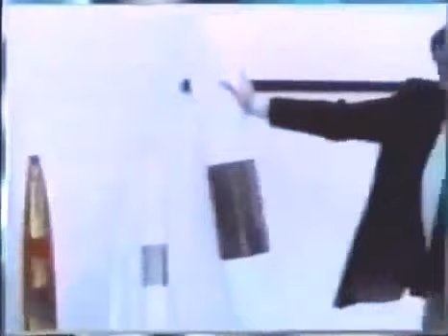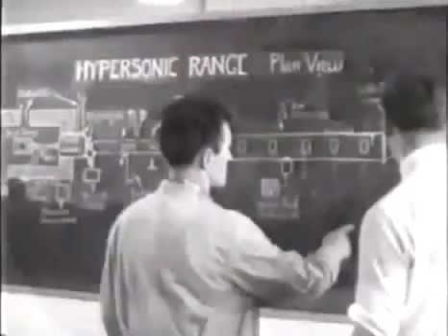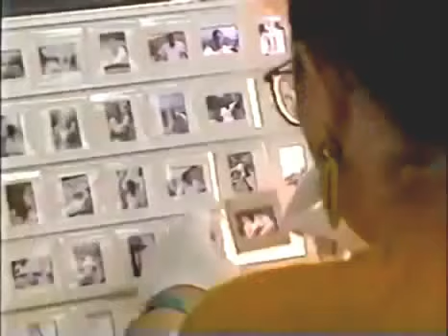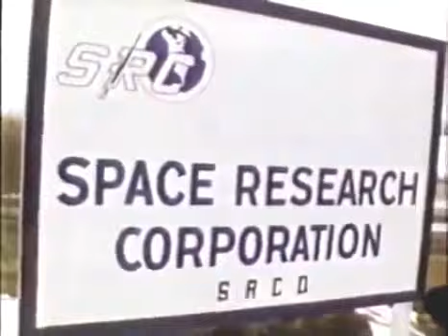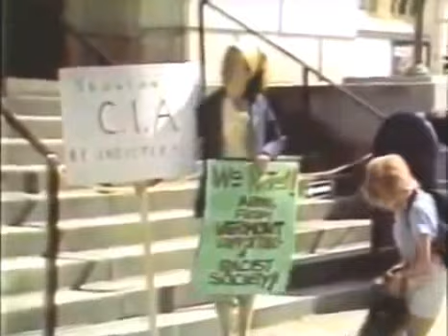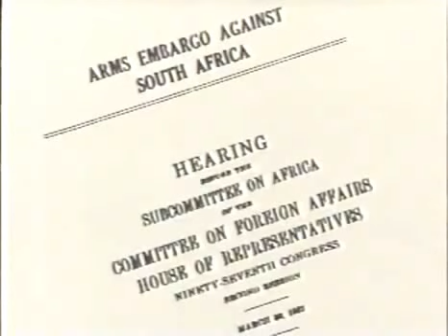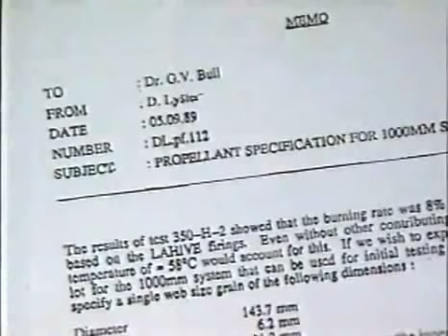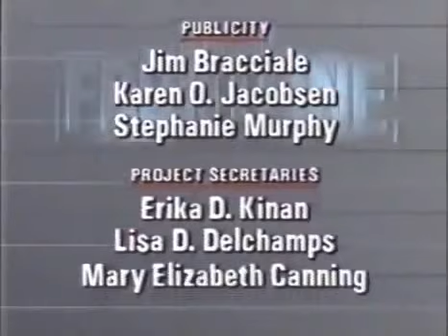The Supergun | Saddam Hussein's Most Lethal Weapon | Military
A supergun is an extraordinarily large artillery piece. This size may be due to a large bore, barrel length, or a combination of the two. While early examples tended to have a fairly short range, more recent examples have sometimes had an extremely high muzzle
velocity, resulting in a very long range.

Read more about “The Supergun | Saddam Hussein's Most Lethal Weapon | Military”